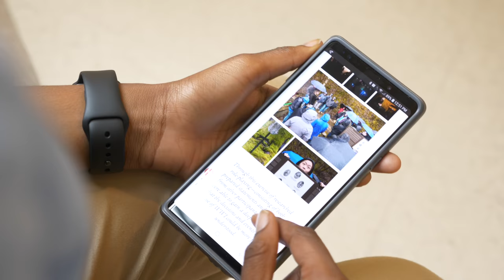World War 1 Staff Ride: Duke American Grand Strategy Program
The Duke University Program in American Grand Strategy hosts ambitious 'Staff Rides' where students role play military and war-period characters alongside faculty and military experts to learn the stakes of war.  Led by Professor Peter Feaver, students debated strategy from the perspective of embroiled contemporaries of WWI to learn the trust costs and sacrifices of leadership.

Featuring interviews with Professor Peter Feaver, and undergraduate students Sabriyya Pate, Justin Sherman, Isabel Ivanescu, and poem written by Matthew King

"The staff ride was created in the wake of the Napoleonic Wars by the Prussians, the perfectors of European military strategy and training. They would walk the battlefields of previous wars, observe the terrain and have officers research and take the roles of various commanders and political leaders on all sides. An officer would then present their characters’ personal history, their plans for the conflict, as well as their actions during it. The other participants then adopt their characters’ roles and counter or question the presenter’s arguments in order to point out disagreements, mistakes, or good strategies. Staff rides are invaluable because they help the participants to understand not just who fought there and when, but what was planned, what ended up occurring, why they these events occurred, and how these events fit into the broader context of political or geopolitical issues." - Adam Lemon, American Grand Strategy Alumnus

Produced by Shaun King, Duke University Department of Political Science Communications Specialist